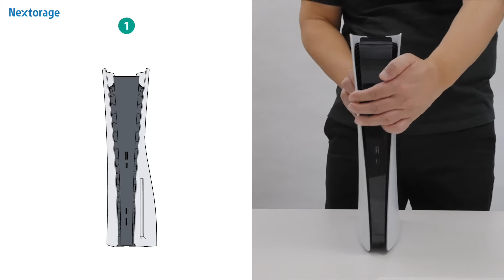COMMENT OUVRIR LA PS5 FACILEMENT EN ENLEVANT LES COQUES POUR AVOIR ACCÈS AU SSD ET LE VENTILATEUR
Enlever les façades facilement sans rien abimer et avoir accès rapidement au compartiment ssd ou le ventilateur pour le nettoyer
démontage ps5